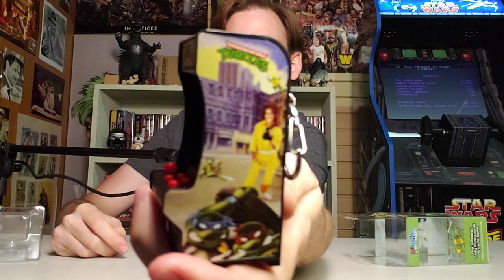Teenage Mutant Ninja Turtles Tiny Arcade Unboxing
Or send Scott a box of your choosing to:

ScottVsBox
9854 National Blvd. 350

Unboxing toys! Unboxing Nerf! Unboxing action figures! Unboxing toy guns! Unboxing play sets! Unboxing costumes! Unboxing to the EXTREME! Scott is going to unbox everything in the world!